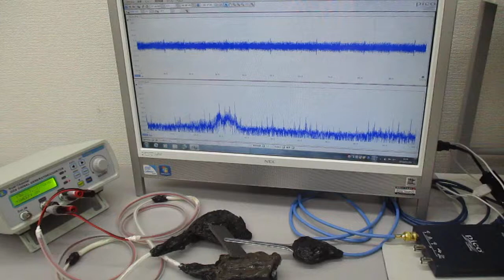ＬＣＰ樹脂を利用した超音波伝搬状態のコントロール実験（表面弾性波の応用）